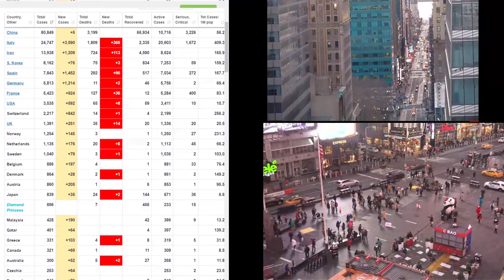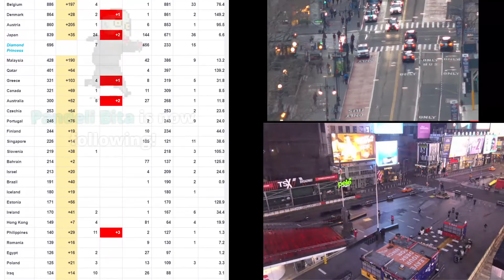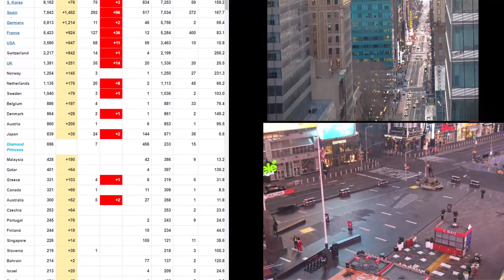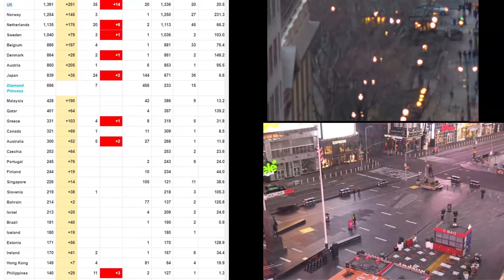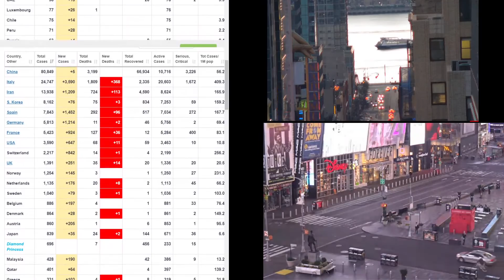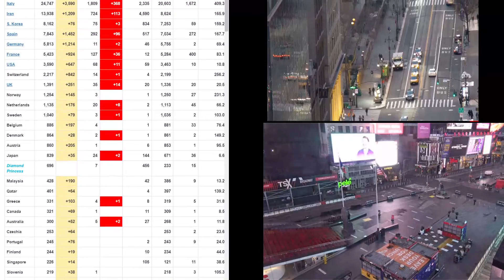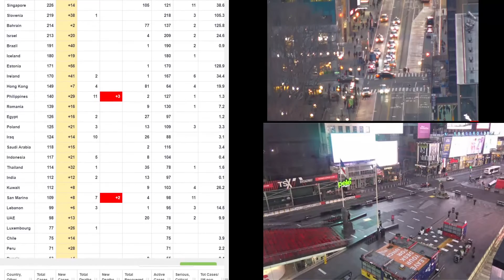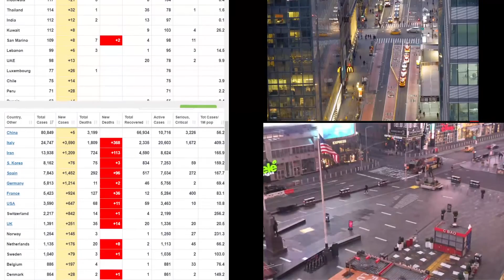Corona Virus Real Time Counter and Live Cams in New York - USA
Novel coronavirus Live Streaming: Breaking news, world Map and live counter on confirmed cases, recovered cases(COVID-19).
I started live stream at 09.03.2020. I have been streamed this without stopping.
Many people worry about the coronavirus spreads. For someone who wants to know the number and progress of worldwide spread of Corona virus, I offer this live stream. The purpose is not to make feel fear or comfortable to someone. I just present data to help perceiving current situation.

If I can devote all my free time to this live stream, I would give more accurate and faster information. While I am working and sleeping, data gathering is done automatically.

I live in Italy. At the beginning of streaming, the number of confirmed cases were not high in Italy and thats why i started Streaming. After sudden appearing local transmission that can't be traceable, the number has been dramatically increased. Please be warned. I think COVID-19 is very contagious disease although it is regarded to have low fatality rate.

To evaluate danger where you are in, you should check following:
1. Are there local transmission?
2. Is the transmission still traceable by government?
3. Diagnosis capacity of your country
4. Medical resources of your province. (number of hospitals, beds, and Intensive Care Units)

I hope this live streaming would be very informative to you.

And When you try to join in live chat, please read below:
Rules: NO POLITICS, NO RELIGION, SOURCE INFO, NO HATE/RACISM *AUTO BAN*, NO SPAM, NO BAT SOUP/BAT EMOJIS/BATS THEY ARE SPAM. BE KIND, BE RESPECTFUL. SPAM=AUTO BAN